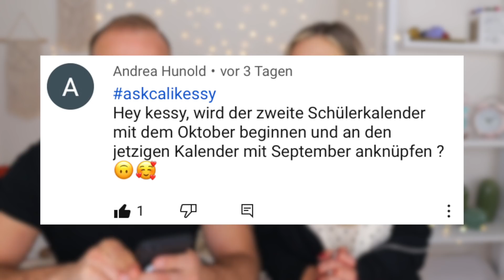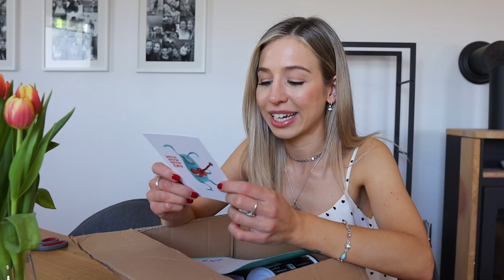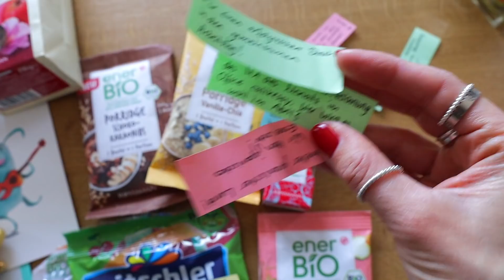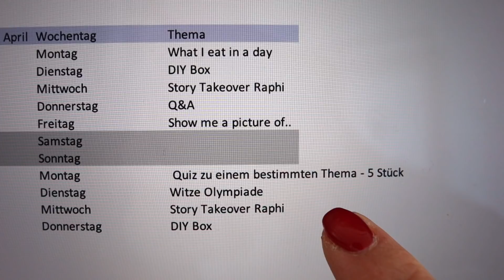GEKÜNDIGT! OMG, wir haben es uns getraut 😧😅 Vlog - Cali Kessy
NEUER TIMER ➡️

meinen Amazon Favoriten
& mein Equipment: